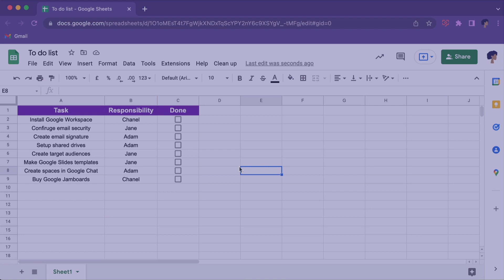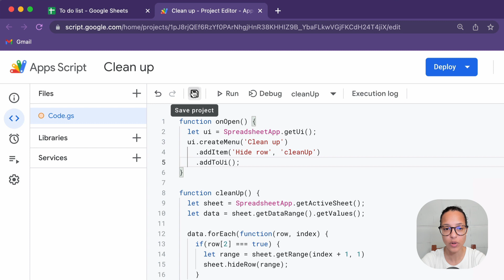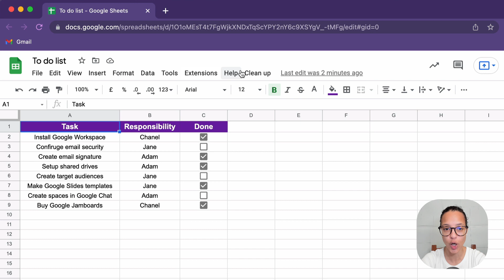Google Apps Script Hide Row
In this video you will learn how you can hide rows with Google Apps Script.

The idea is to check if the tick boxes are ticked. If yes, then a row is hidden by Google Apps Script which we run through a custom menu.

0:00 Intro
0:06 Write the script
3:39 Run the script

👉🏽 If you're interested in leveling up your Google Apps Script skill have a look at our online course

saperis - Be more productive by mastering Google Workspace!

Sign up to our YouTube channel for more Google Workspace, Gmail, Google Docs, Google Drive, etc. videos